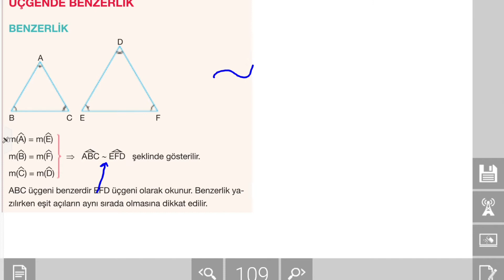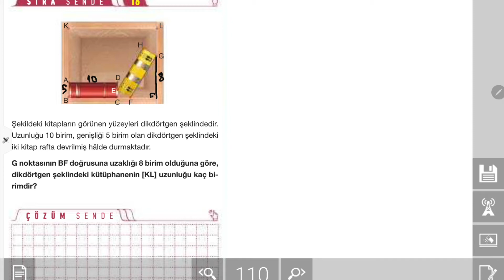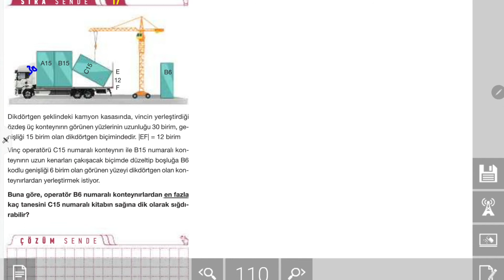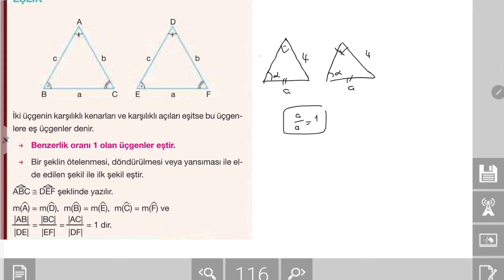Geometri - Üçgende Benzerlik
Avantaj Yayınları TYT-AYT Geometri Konu Anlatım Fasikülü 2. Ünite
Üçgende Benzerlik Konusu Video Anlatımı
Fasikülümüzdeki tüm ünitelerin video anlatımı kanalımıza yüklenecektir.